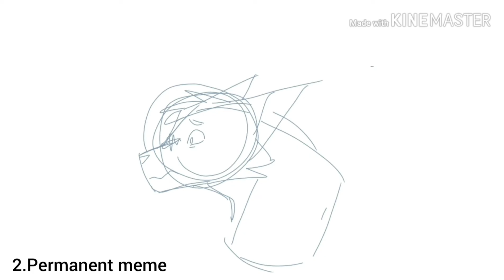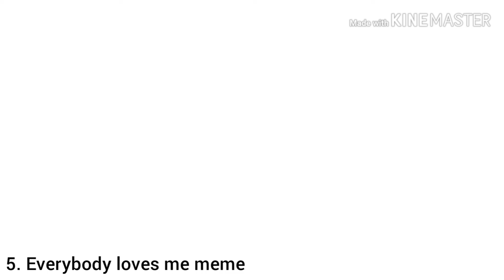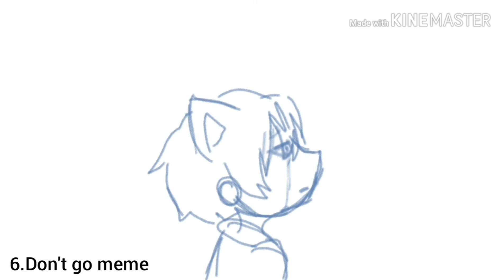Unfinished animation memes//Flipaclip (old)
1.The choice meme

2. Permanent meme